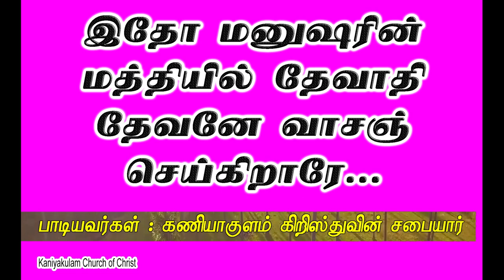பாடல் : இதோ மனுஷரின் மத்தியில் தேவாதி தேவனே